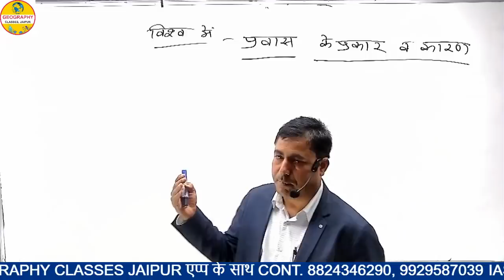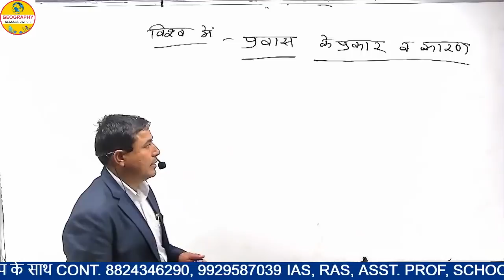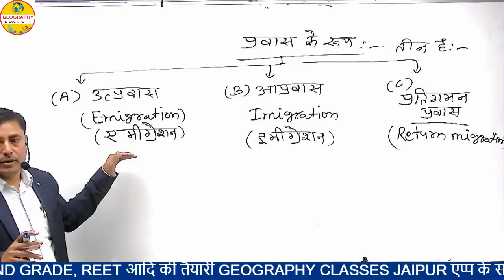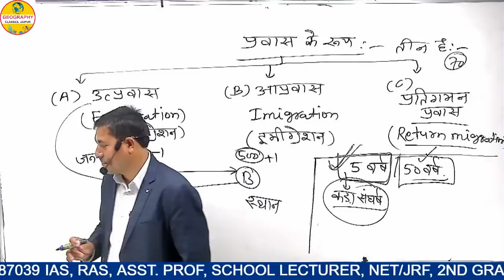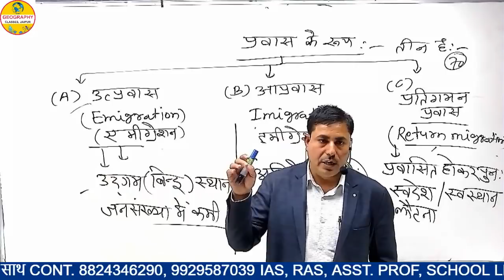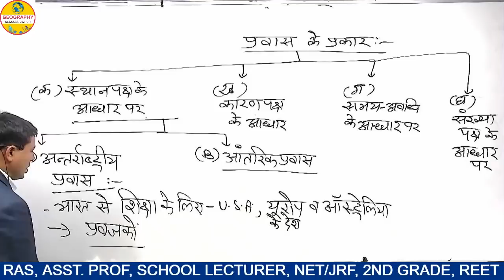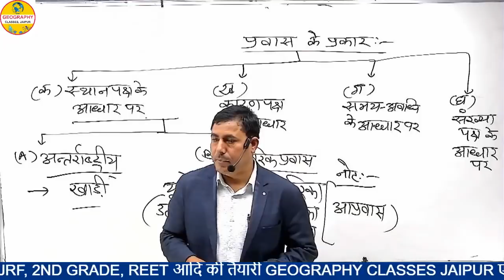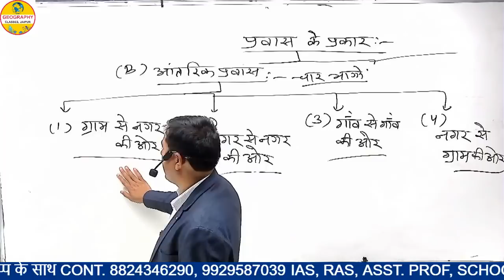URBANGEOGRAPHY ll प्रवास (Migration) ll PRAWAS ll School_Lecturer_Geography ll